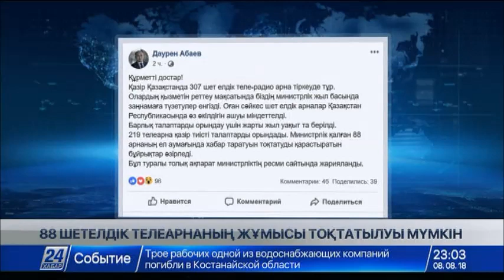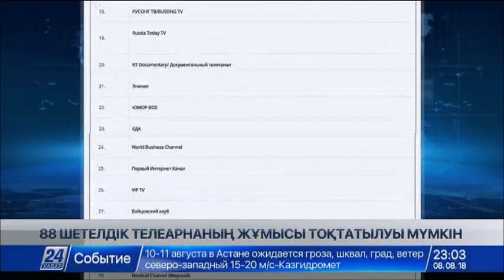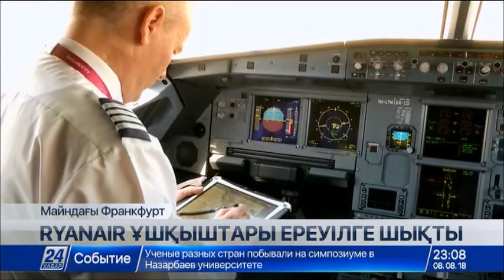08 тамыз 2018 жыл - 23.00 жаңалықтар топтамасы